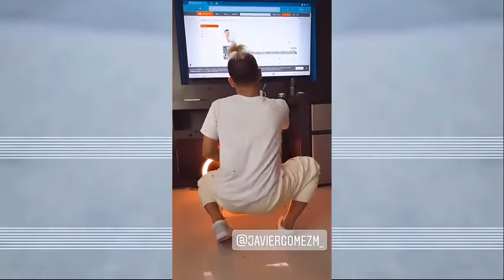Aida Merlano - Andrea Valdiri - Big Soto - Camilo ( ULTIMA HORA ) DÍA DÍA DEL GENERO!